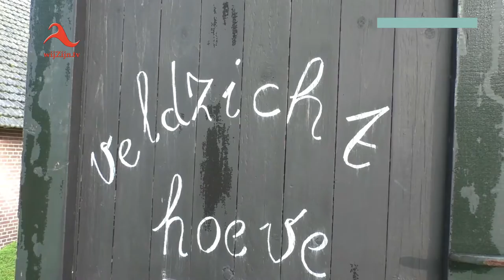Opening Ommerschans - 2015